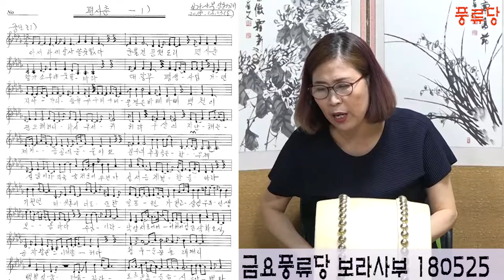단가 편시춘 마무리편 악보로 배우기 금요풍류당 보라사부180525 전통사랑 국악사랑 풍류당 김병준작가